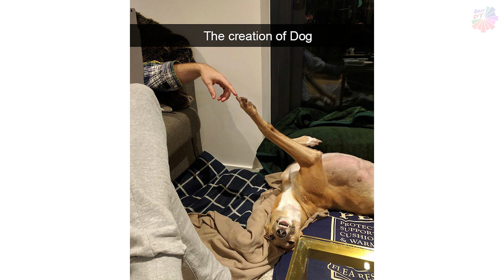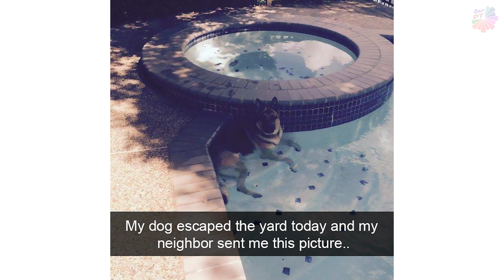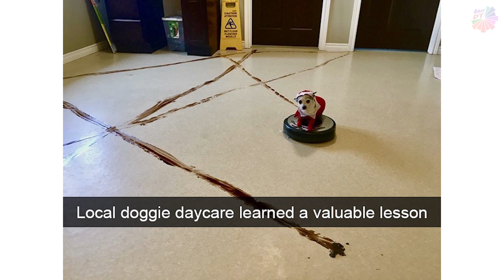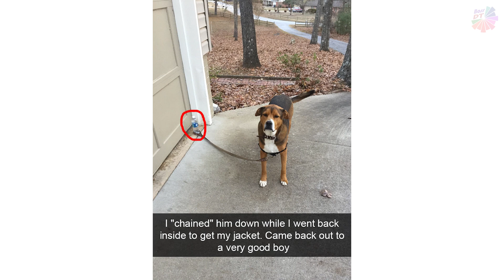Animal Snapchats That Are Impawsible Not To Laugh At